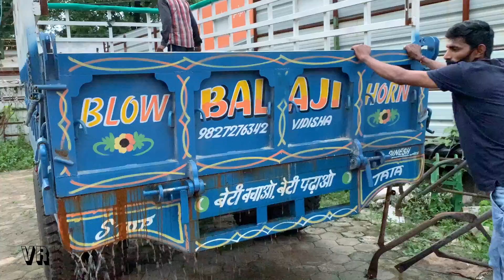John Deere 5055E 4wd Tractor and Big Size Trailer fill with water